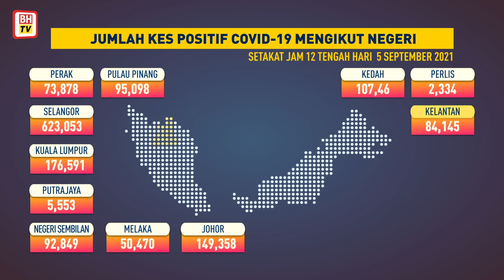Jumlah kes COVID-19 mengikut negeri, 5 September 2021 setakat jam 12 tengah hari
PUTRAJAYA: Sebanyak 20,396 kes baharu COVID-19 dilaporkan hari ini, dengan lapan negeri mencatat pertambahan kes empat angka.